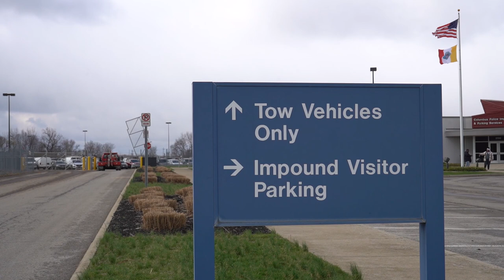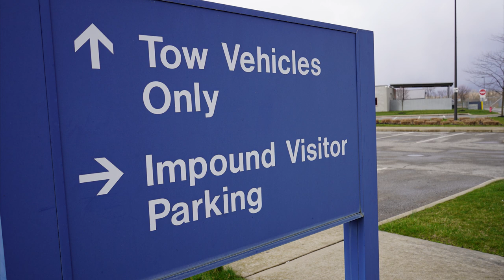202 license plates stolen in Columbus this year: Here's why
Since January 1, there have been 202 license plate thefts in Columbus, some destined to be used in a crime, while others are taken for their tags.